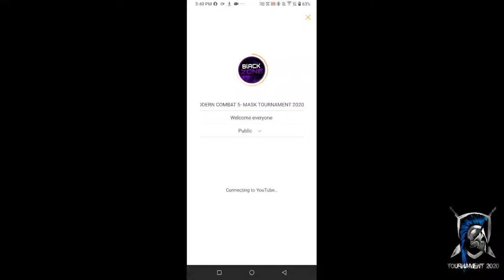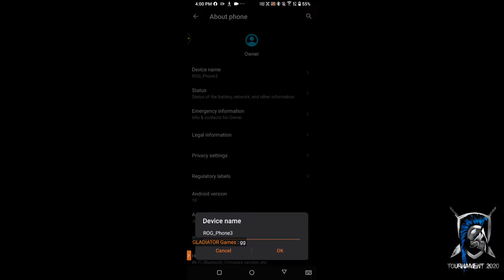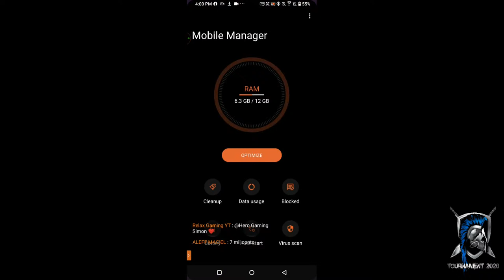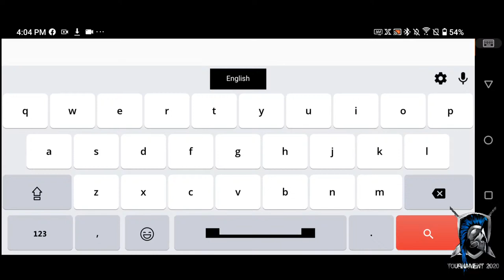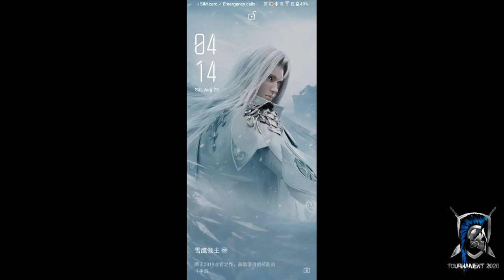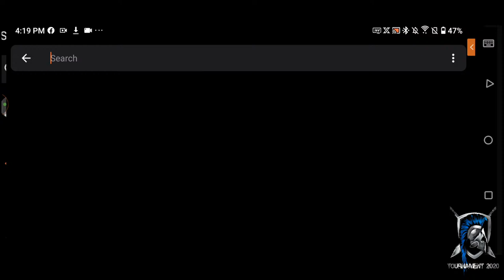MODERN COMBAT 5- MASK TOURNAMENT 2020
Welcome everyone